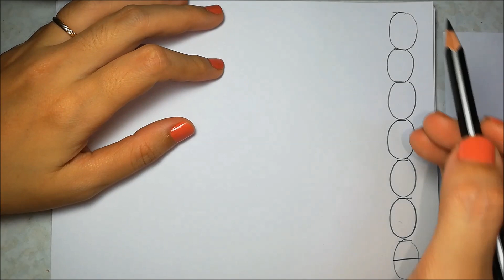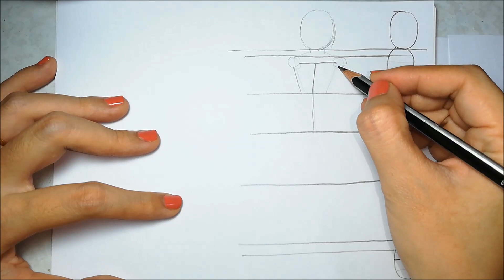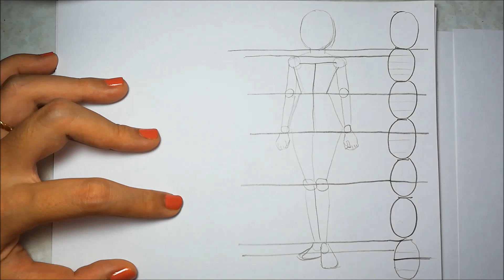Búp bê giấy - Hướng dẫn vẽ búp bê giấy - Paper doll - 종이 인형 / 紙人形 / 纸娃娃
Chào các em thân mến của chị Alexis nhe!

Hôm trước chị  Alexis có đăng clip cách chị làm một cô bạn búp bê giấy, nhưng mà có vẻ như các em khó có thể thực hiện vẽ theo. Nên chị làm clip này để hướng dẫn các em cách vẽ chi tiết hơn thân hình của búp bê giấy.

Sorry các em vì dạo này gần tết chị Alexis khá là bận dọn dẹp nhà cửa nữa nè, mua sắm đồ nè, nên là chị ra video chậm, mong là các em sẽ tiếp tục ủng hộ chị Alexis nhé!

Thương.

À quên nữa, các nếu yêu thích hoặc không thích điều gì cứ bình luận phần bên dưới clip để chị Alexis hoàn thiện hơn nữa nhé các em!